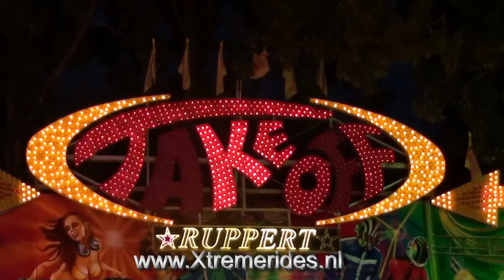Take Off Ruppert Offride, Herne Germany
Der Take Off von Ruppert im Herne Cranger Kirmes